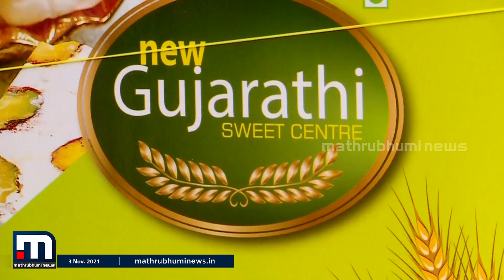ദീപാവലി; മധുരപലഹാരങ്ങളുടെ കച്ചവടം സജീവമായി | Mathrubhumi News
ദീപാവലി ആഘോഷങ്ങളുടെ ഭാഗമായി കടകളിൽ മധുര പലഹാരങ്ങളുടെ കച്ചവടം സജീവമായി.

Happy viewing!